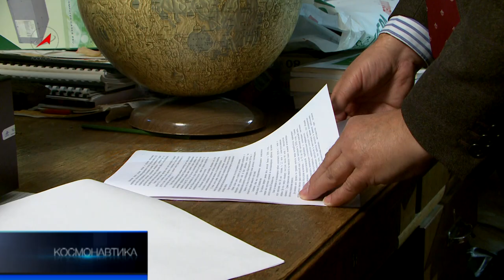Жизнь после бомбардировки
Еще в середине XX века астрофизики задумались - как изменить климат небесных тел и сделать далёкие планеты пригодными для жизни человека. Появился даже термин -- терраформирование. Сегодня российские ученые разработали поистине революционный метод изменения климата на Венере и Марсе. Для решения этой почти фантастической задачи предполагается использовать кометы. Есть гипотеза, что именно благодаря кометным бомбардировкам возникла жизнь и на нашей планете.